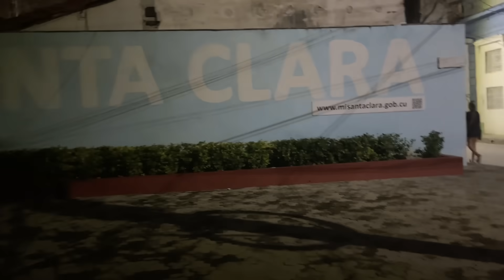Así está CUBA DE NOCHE 🚫 Lo que no te cuentan de la Seguridad en esta Ciudad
Mucho cuidado con esta gente…